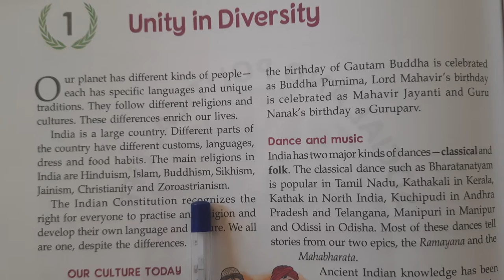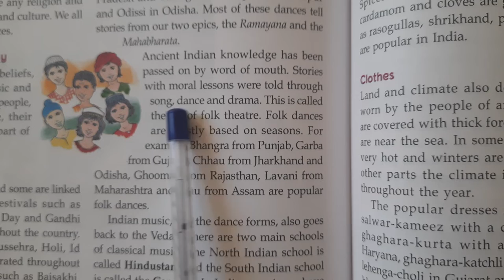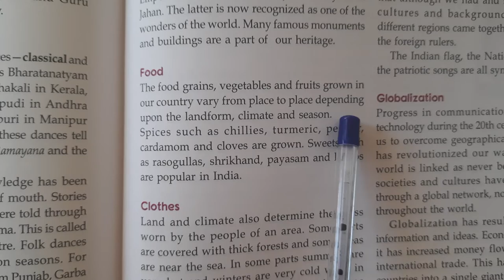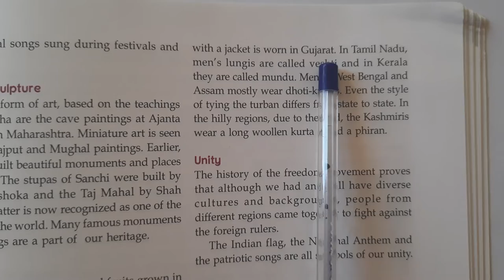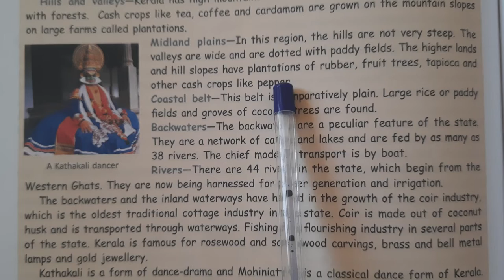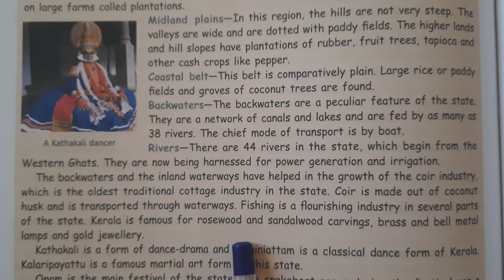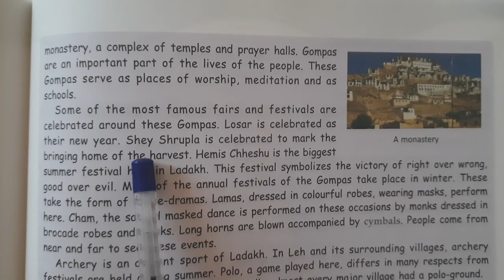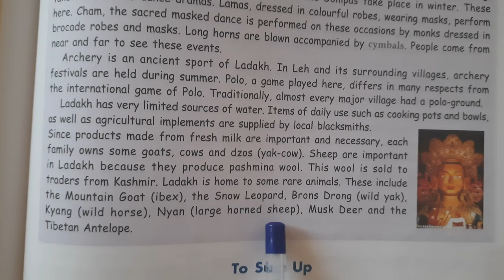Class 6, Civics, Unity in Diversity, Reading